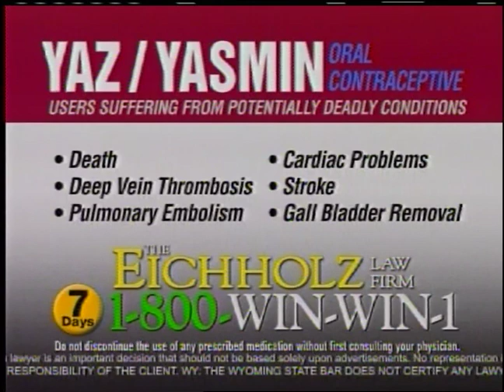Canadian Imperial Bank EBITDA Up 19%- Stock Trend News Minute with Donald Baillargeon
EBITDA for Canadian Imperial Bank of Commerce for its twelve
months ended April 30th was $385.8 million a 19.4% increase over the
year earlier same twelve months an eight year high.

Canadian Imperial Bank of Commerce
has generated thirty-nine consecutive quarters of positive EBITDA.

Shares of Canadian Imperial Bank of Commerce were recently trading
at just under $70.